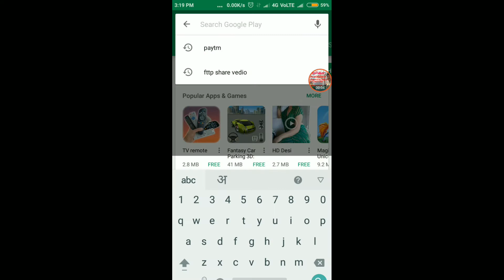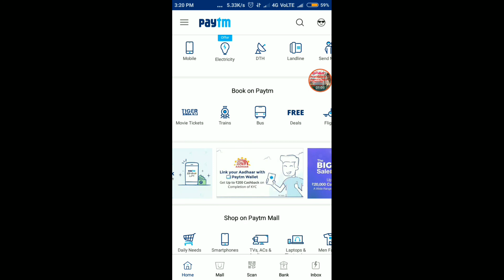PAYTM ₹200 CASHBACK || LINK YOUR AADHAAR WITH PAYTM WALLET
PAYTM Application get ₹200 CASHBACK on link your aadhaar card with kyc and share money bank account